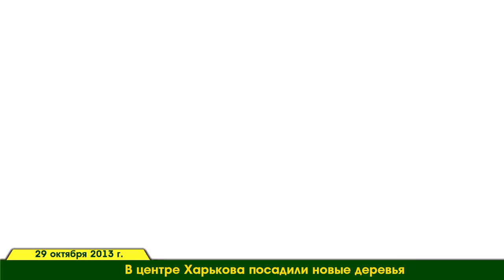Кернес с лопатой и деревья. Robinzon.TV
В рамках Программы по восстановлению зеленых насаждений в этом году уже посадили 824 дерева.

Сегодня  вдоль улицы Чернышевского высадили 25 лип. По словам директора Департамента коммунального хозяйства Харьковского горсовета Виктора Китанина, это связано с тем, что недавно вырубили около 800 аварийных, сухих, старых, а также, пораженных омелой деревьев.

В рамках Программы по восстановлению зеленых насаждений в этом году уже посадили 824 дерева, а до конца города планиружют высадить еще 750.

По словам харьковских студентов, которые проходили мимо, это полезное дело, они бы и сами, взяв в руки лопаты, занялись высадкой в районе метро Маршала Жукова, где сейчас, по их мнению, деревья активно уничтожают.